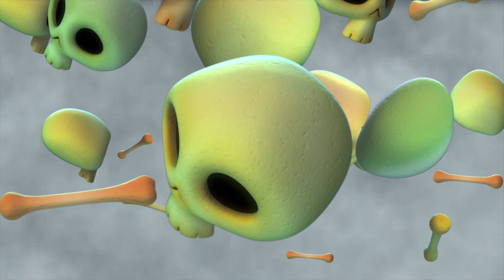Zombie Dumb | 좀비덤 | Bull Fight | Zombie Cartoon | Kids Cartoon | Videos For Kids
Zombill is playing a guitar as usual, and Zomgirl is admiring him with eye full of love. Zombill pulls out two horns and starts blowing! Although it sounds terrible, Zomgirl doesn’t care. She thinks Zombill is the coolest. Zomjack suddenly appears and steals the horns from Zombill.
Zomkong is building a house for Mini. He is using wooden blocks and super-glue to build a strong doll house. Zomjack bumped into Zomkong and now the horns are stuck to Zomkong’s head!.